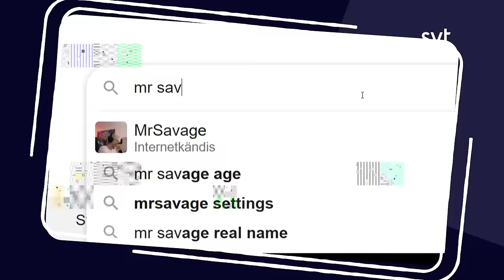Vad har MrSavage för settings i Fortnite?! Vi träffar Fortnite-proffset MrSavage!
MrSavage, eller Martin Foss Andersen, som han egentligen heter – är en stor streamer med miljontals prenumeranter på Twitch och Youtube. Han har också vunnit flera stora Fortnite-tävlingar.
Men vad har MrSavage för settings? Hur länge spelar han Fortnite varje dag? Och hur började MrSavage streama?
Lizette Edfeldt träffar och intervjuar honom om gaming på Dreamhack i Jönköping!

Kommentarsregler:
Tyck gärna till om innehållet, men våra kommentarsfält på Youtube är till för barn och unga i vår målgrupp. Vuxna som har åsikter är välkomna att kontakta oss med feedback via kontakt.svt.se